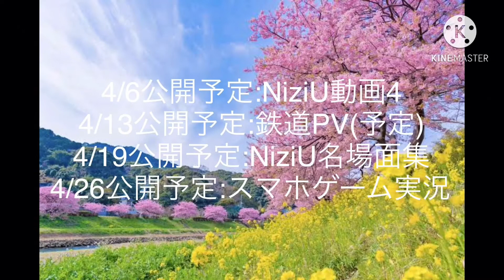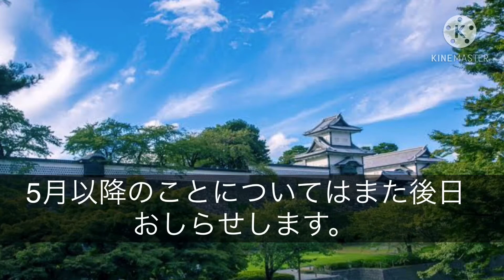このチャンネルの今後のスケジュール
使用曲:blueskies(フリーbgm)、穢れなきユーフォリア、evolution(フリーbgm)